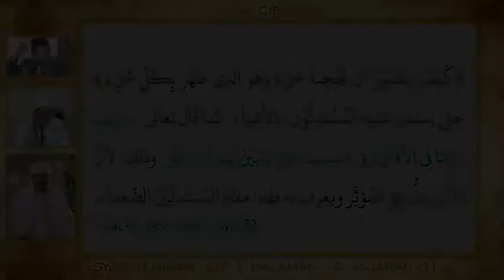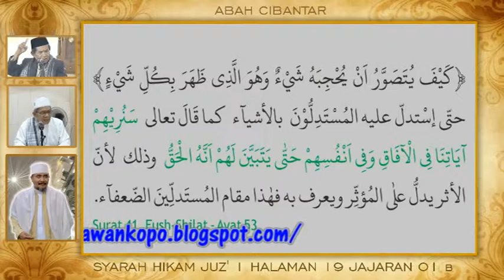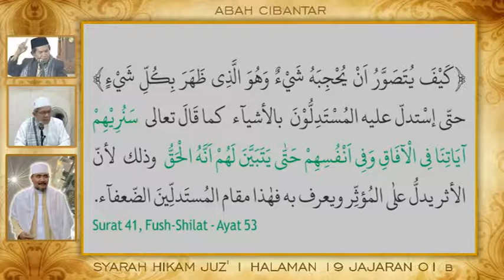Hikam Juz' 1 Hal 19 Jaj 1 || Kaifa Yutashowwaru || 2 || Abah Cibantar